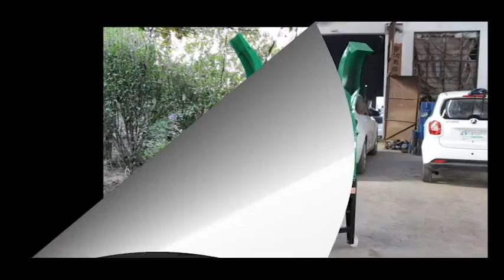chaff cutter machine